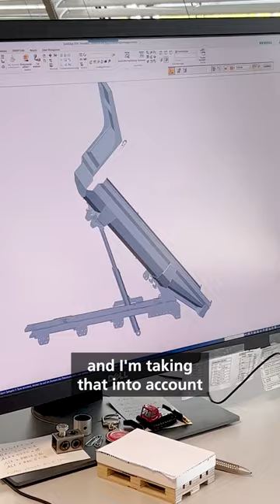PowerBully Development | Behind The Scenes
Get a look behind the scenes of Kässbohrer 🤙
Follow Marius around his workplace at the PowerBully development where the track carriers are being designed.